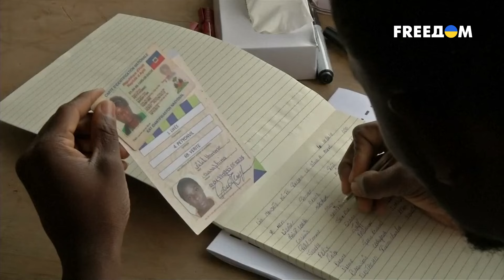Гаити – РАЙ, но только для ПРИЕЗЖИХ. История ТИРАНОВ Дювалье и Седра | Последний день диктатора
Гаити – островное государство с парадоксальной историей: столетиями оно живет в состоянии кризиса. Остров накрывает череда мощных землетрясений, а политику лихорадит от жесточайших диктатур и разгула вооруженных банд. Люди голодают и боятся выйти на улицы. Даже диктаторы Гаити – это нечто невообразимое. Чего только стоит Франсуа Дювалье, который объявил себя жрецом вуду и был психически нездоров. А совершивший военный переворот Рауль Седра, хоть и обладал трезвым умом, содержал под видом армии банду головорезов, которым было дозволено все. Остров диктаторов Гаити – в проекте "Последний день диктатора".